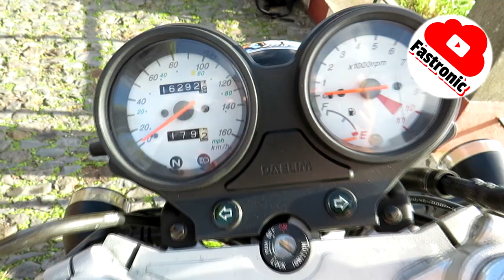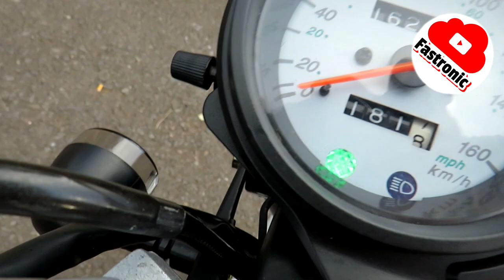A MINHA MOTO MORREU / AVARIA DAELIM PORTUGAL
TIVE UM PROBLEMA COM A MINHA MOTO E ELA NÃO LIGOU MAIS, FOI A BATERIA.